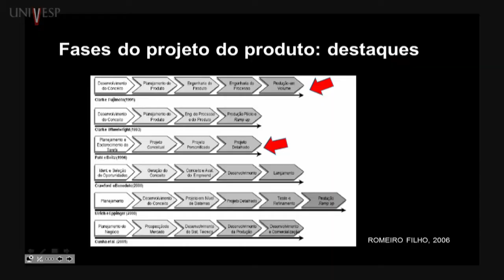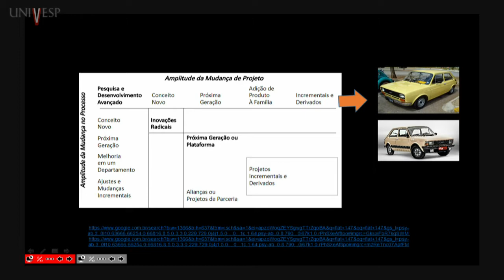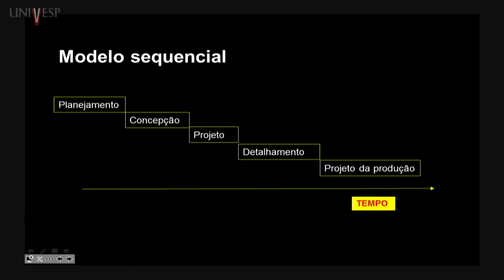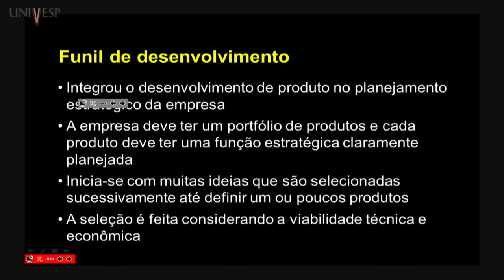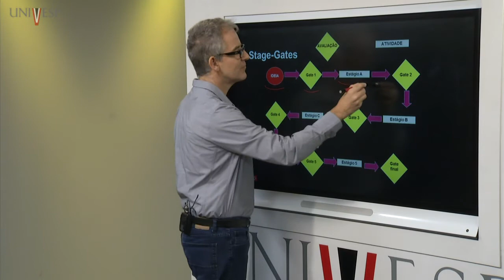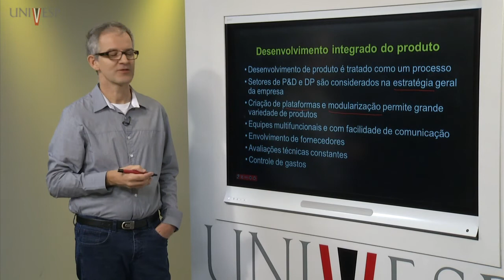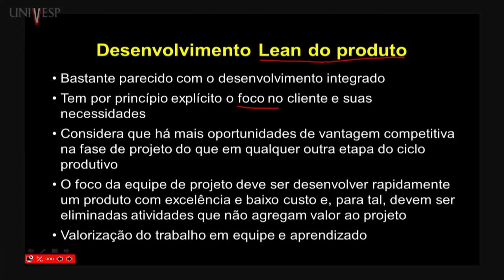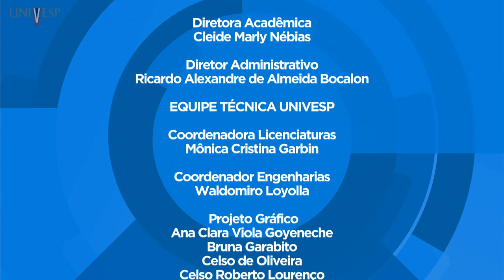Projeto e Desenvolvimento do Produto - Aula 05 - Metodologias de projeto de produtos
Disciplina: Projeto e Desenvolvimento do Produto – ECP - 401
Univesp - Universidade Virtual do Estado de São Paulo
Professor responsável pela disciplina: Antonio Carlos Dantas Cabral
Professor Ministrante: Flavio D'Angelo